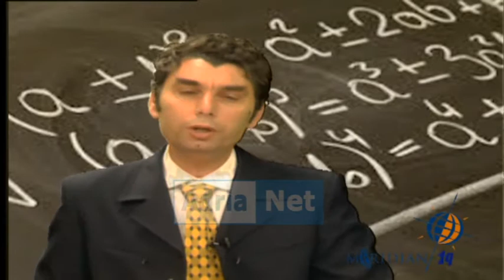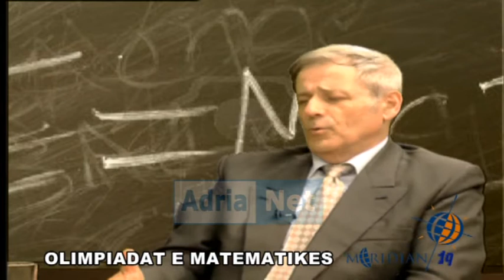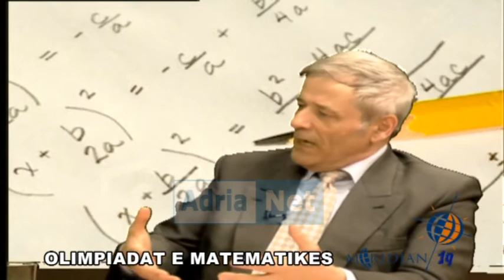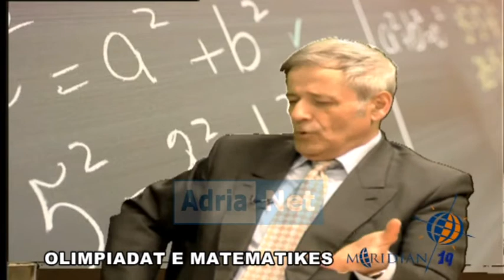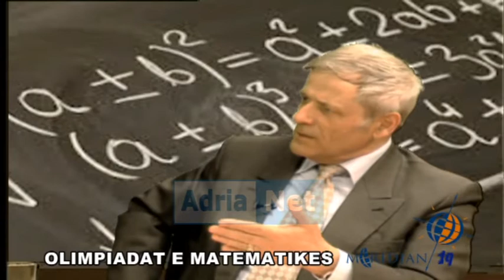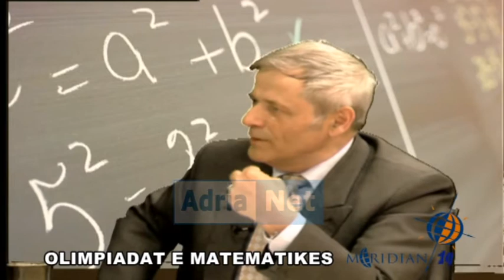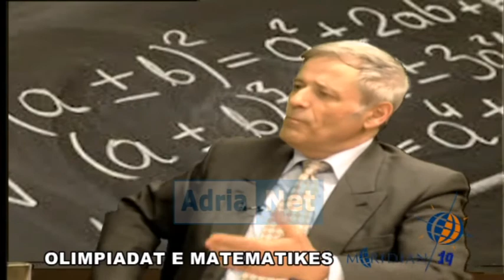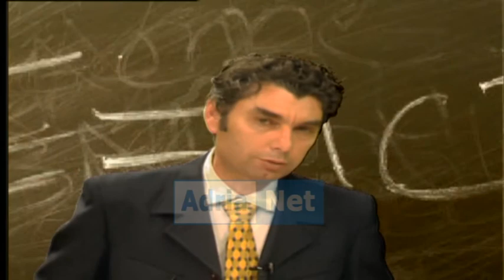Emisioni Meridian 19 MYZAFER BEKTESHI, OERD ULQINI dt 27 prill 2014